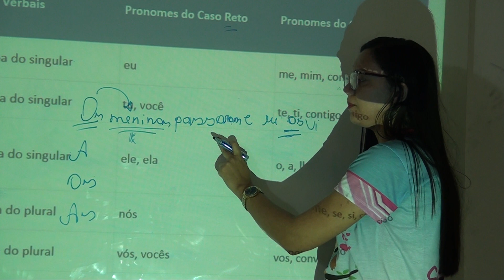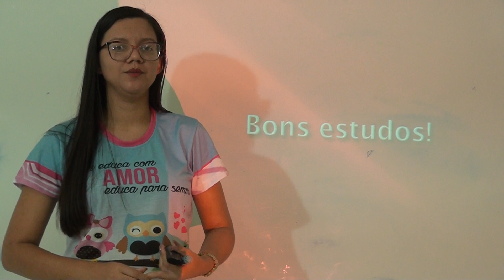Gramática 1º EM parte 2